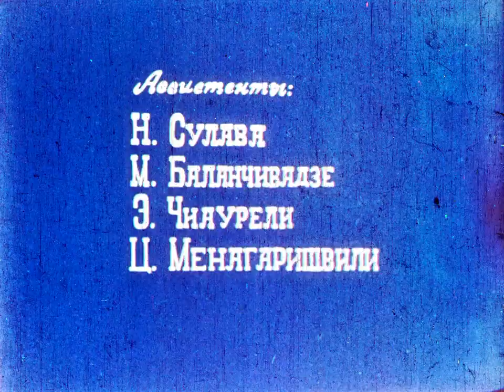ЦЕПНАЯ РЕАКЦИЯ - грузинский мультфильм (Грузия фильм) 1980 | ჯაჭვური რეაქცია - ქართული მულტფილმი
Как взрослые люди передавали друг другу плохое настроение, и только маленькая девочка сумела прервать эту цепную реакцию.
Цепная реакция
Год выпуска: 1980
Страна: СССР
Киностудия: Грузия-фильм
Жанр: рисованный мультфильм, короткометражка
Продолжительность: 00:08:15
Перевод: не требуется
субтитры: отсутствуют
Режиссёр: Константин Мацаберидзе